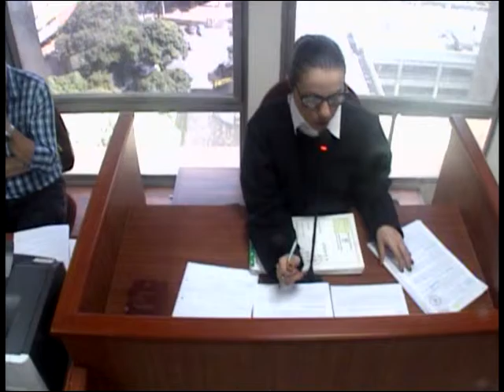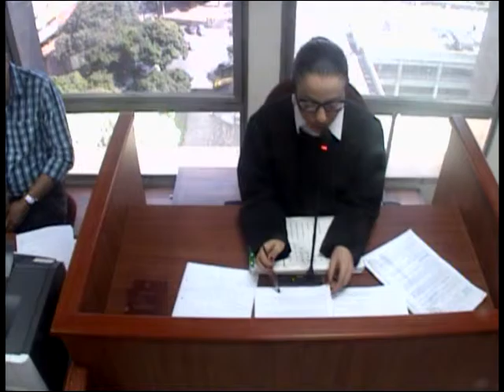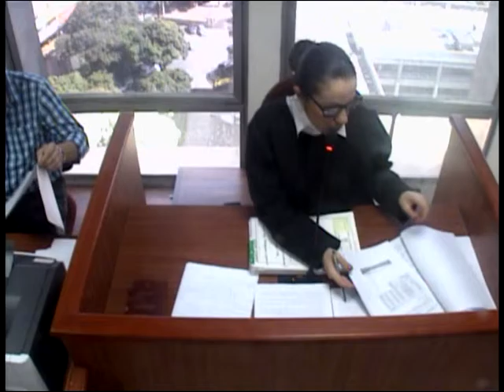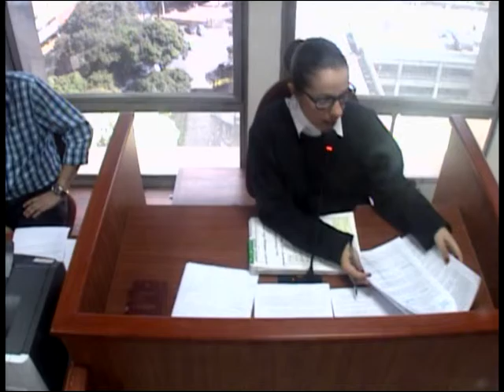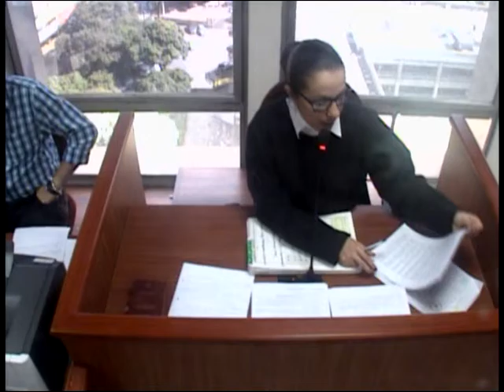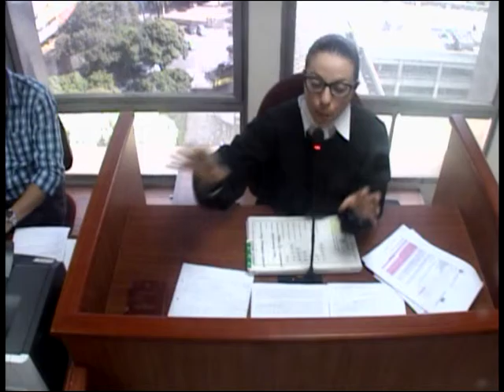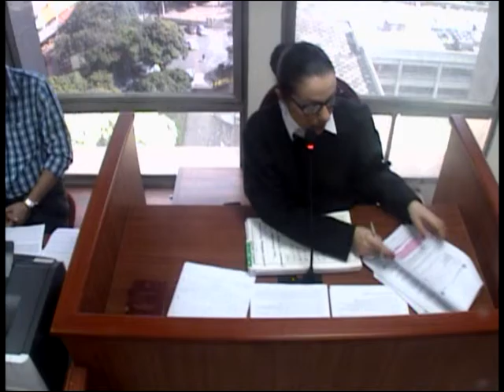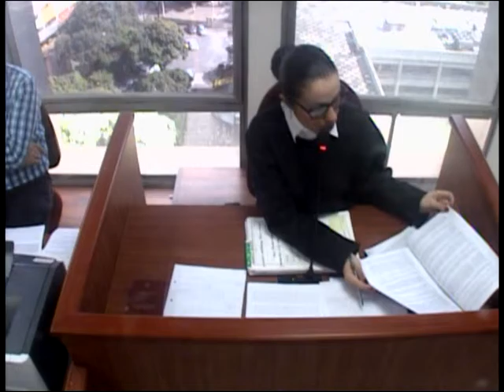RESPONSABILIDAD DEL ARRENDADOR SENTENCIA